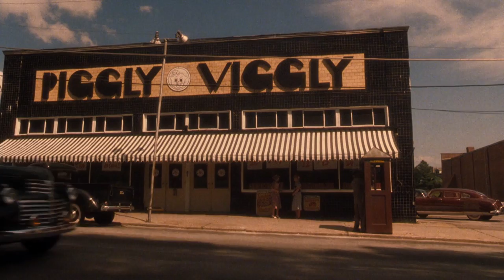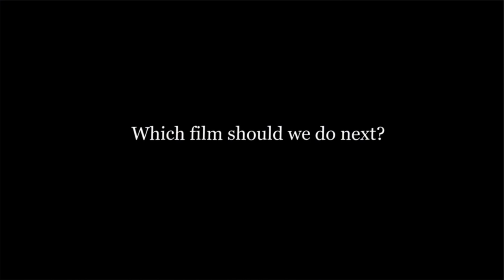Gorilla Reenacts Academy Award Winning Films: Driving Miss Daisy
Gorilla plays the role of Miss Daisy in our very first Academy Award Winning Film reenactment.